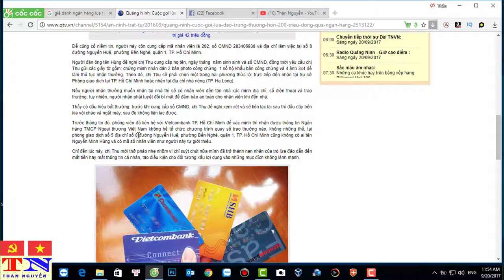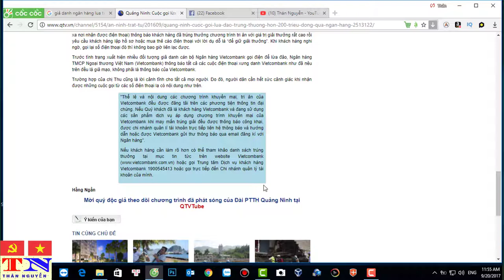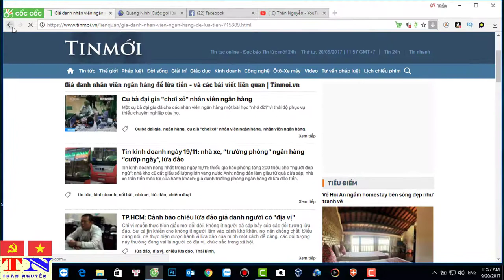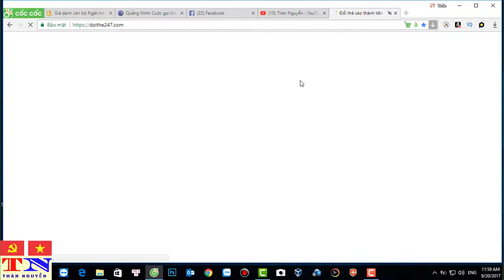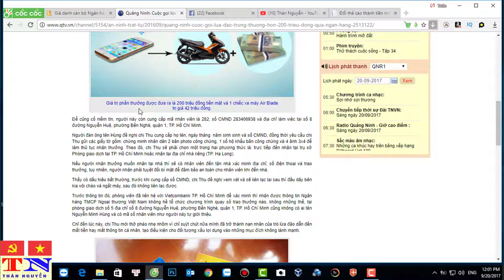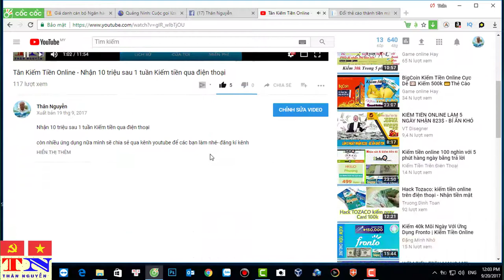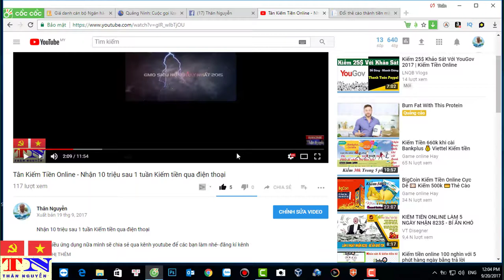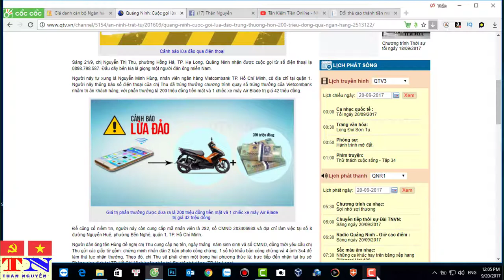Giả danh cán bộ Ngân hàng Vietcombank báo trúng thưởng để lừa đảo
Thời gian gần đây xuất hiện nhiều trường hợp kẻ xấu mạo danh ngân hàng gọi điện thoại cho các thuê bao với mục đích lừa đảo. Các chiêu thức kẻ xấu hay sử dụng là gọi điện cho thuê bao, rồi xưng danh là cán bộ Vietcombank (chi nhánh ở xa nơi nhận được điện thoại) thông báo khách hàng đã trúng thưởng chương trình tri ân với giá trị giải thưởng rất cao rồi yêu cầu khách hàng lập hồ sơ hoặc mua thẻ cào điện thoại với lời dụ dỗ là “để giữ giải thưởng”. Khi khách hàng nghi ngờ, gọi lại số điện thoại đó thì không bao giờ liên lạc được.
Trước tình trạng xuất hiện nhiều đối tượng giả danh cán bộ Ngân hàng Vietcombank gọi điện để lừa đảo, Ngân hàng TMCP Ngoại thương Việt Nam (Vietcombank) thông báo tất cả các cuộc điện thoại xưng danh Vietcombank như đã nêu trên đều là giả mạo, không phải là thông báo của Vietcombank.

Đăng ký UNICA nhận Ngay 1 Triêu dai dac biet